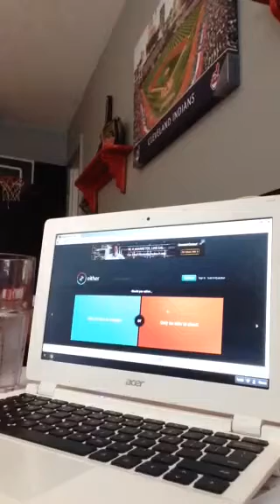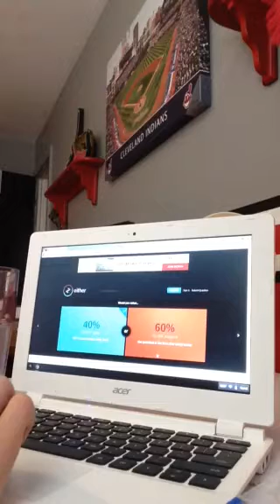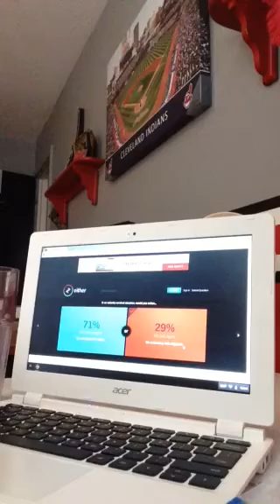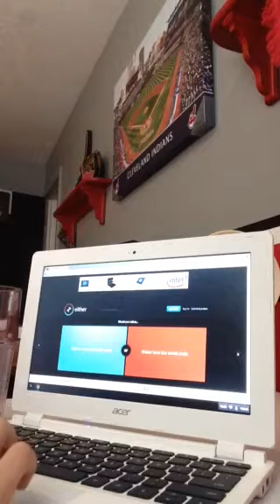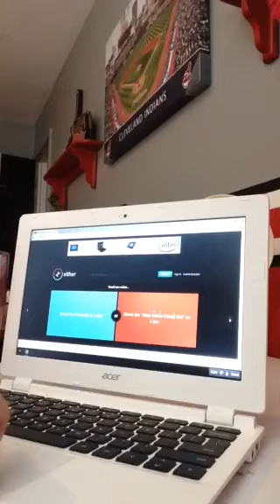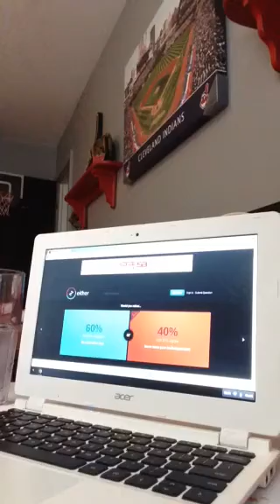BEAN BOOZLED CHALLENGE!| Would You Rather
Hey guys it's me dragon here and I'm playing would you rather...with a twist: the bean boozled challenge I'm doing what I'm told. The skunk one made me sick alright hopefully you enjoy